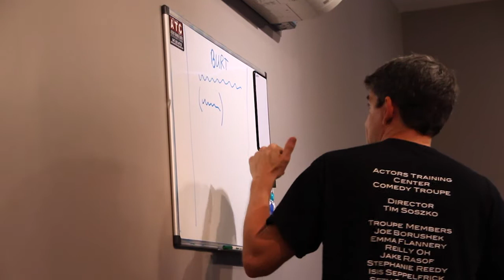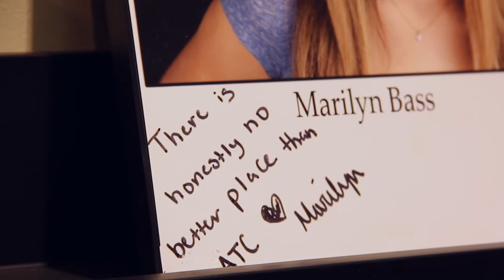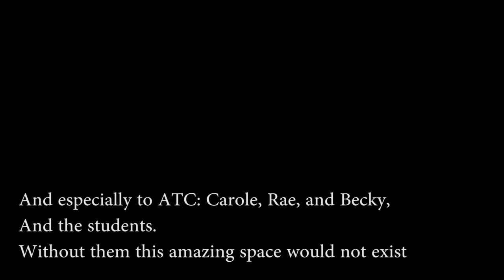Welcome to the Actors Training Center (2016)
We are so grateful to Sophia Day for this documentary!
We invite you to experience why we're proud to be YOUR Actors Training Center.

For more information about ATC and our upcoming classes, please visit our